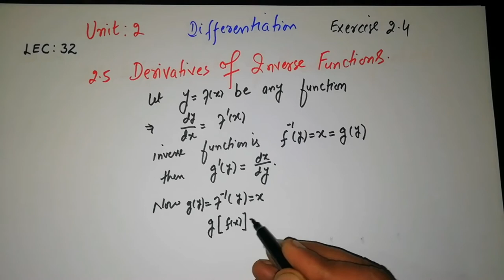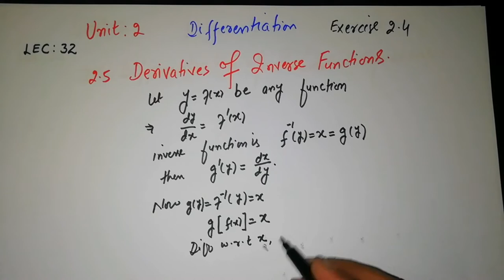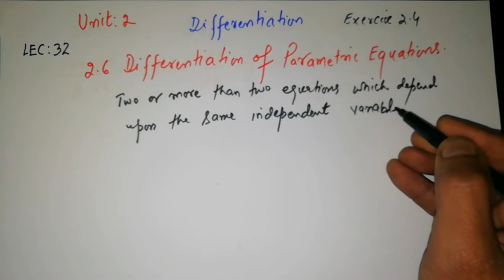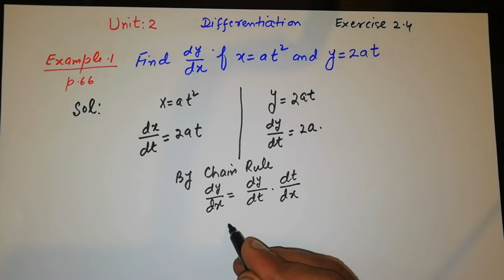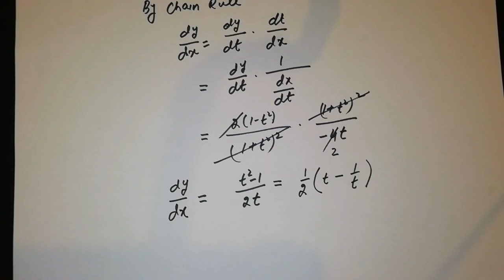Derivative of Inverse Functions/Parametric Equations(urdu). Dr. Nayyer Iqbal